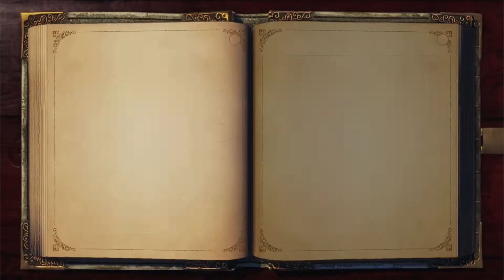Exposing Lady Grey - Fable Anniversary - Part 8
We head to Bowerstone North to meet with Lady Grey before helping a prisoner learn the truth of what happened to her Sister.